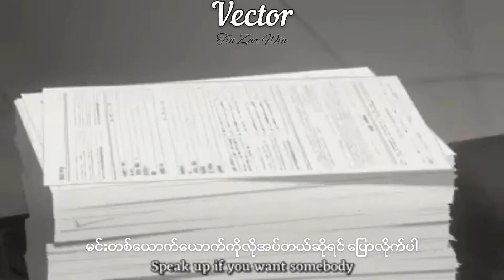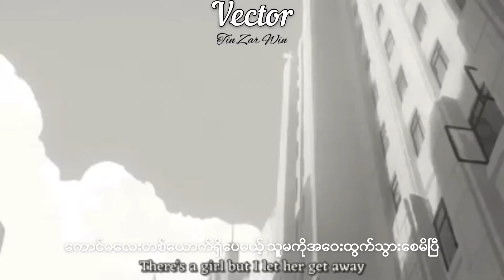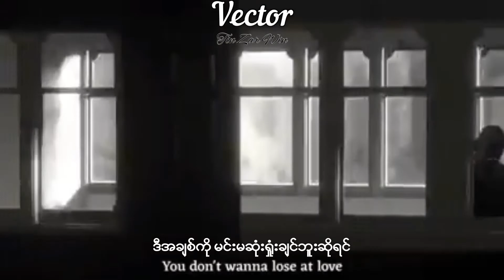[MMSUB] That Girl - Olly Murs